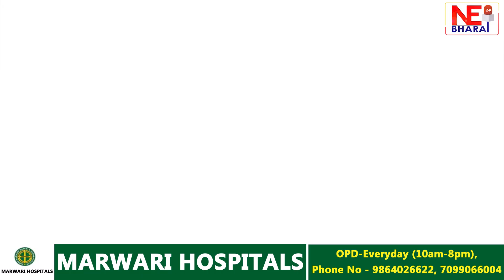কাইলৈ ব'হাগ বিহু!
ৰাজ্যৰ ঠায়ে ঠায়ে বিহু আখৰাত ব্যস্ত ডেকা-গাভৰু